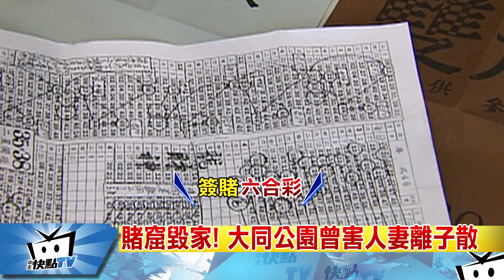20170524中天新聞 賭窟毀家！ 大同公園曾害人妻離子散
持續追蹤大同公園成為治安死角，事實上警方在七年前就曾經大規模掃蕩，不但掃賭也掃黃，把公園裡面簽賭的攤位，或是藏在附近鐵皮屋裡的組頭，全部一網打盡，只是七年過去了，賭博色情死灰復燃，民眾抱怨警方視而不見，警方只承諾會再加強掃蕩，卻沒有積極措施。